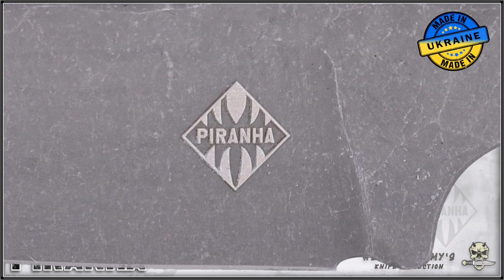Piranha Knives Lich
Very good made and well designed knife.
I like the simplicity of this blade.

Blade: Böhler N690
Hardness: 58 HRC
Blade Grind: Full Flat
Blade Style: Drop-Point
Handle: Skeleton
Sheath: Kydex Camo
Made in: Kyiv, Ukraine
Designer: Nazar Boki
Overall Length: 19.5 cm
Blade Length: 8 cm
Blade Thickness: 4 mm
Weight: 76 gr